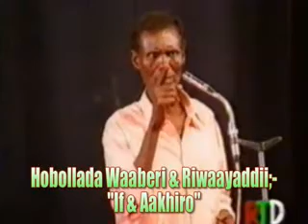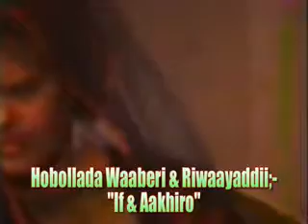If & aakhiro 1.10.flv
If & aakhiro 1.10